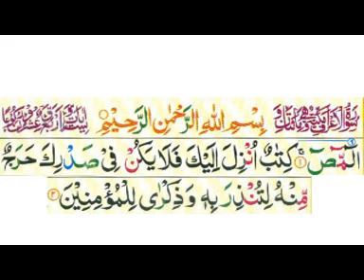Tafseer e Quran Sureh AL A'raf day 3/700